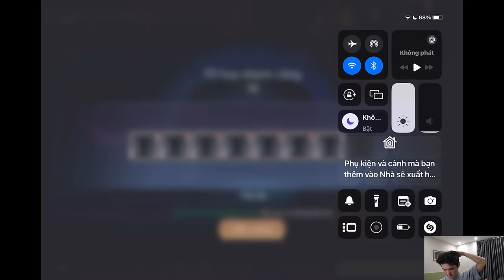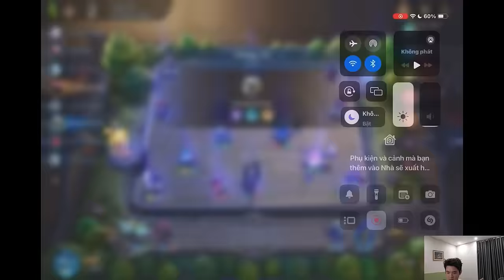TRUY TÌM CELICA 3 VÌ CHỊ TA QUÁ IMBA!!!! | CỜ LIÊN QUÂN SIZ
EPISODE 406: Vần 3 kìa